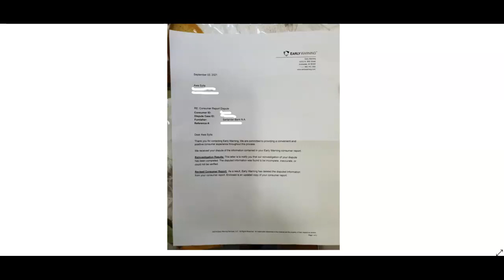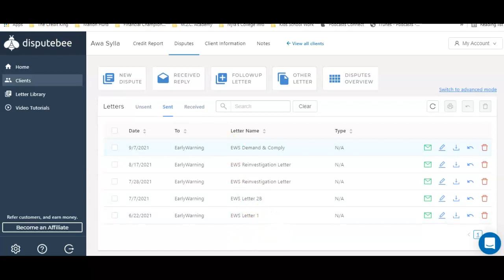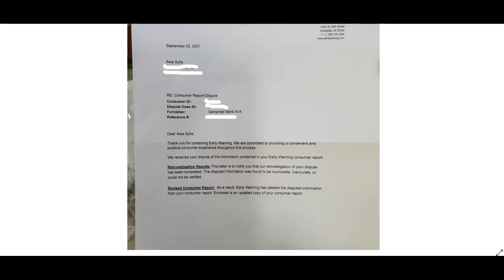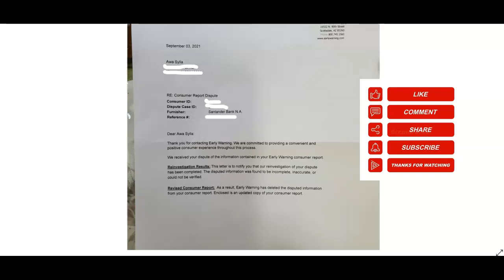Early Warning Services Removal Proof Exposed A Sylla | Early Warning Services Cleared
Our mission is to financially impact & augment 10,000,000 lives!!!

Content claims: All video and sound clips were produced by Financial Impact Lifestyle Augmenters. This information is intended to bring you value to your credit & financial process.

Financial Impact Lifestyle Augmenters [F.I.L.A. University]

We are building business owners and entrepreneurs to have great credit, an emergency fund, investments, insurance, a business, residual income, a great spiritual life, not afraid to lose money, gives money away, invests in themselves, a healthy lifestyle, willingness to learn, willingness to take criticism, has a mentor/coach, willingness to give up things not conducive for them, takes accountability, great relationships (personal and professional), looks good, smells good and becoming the best version of themselves.

Time Codes:
0:00 Intro